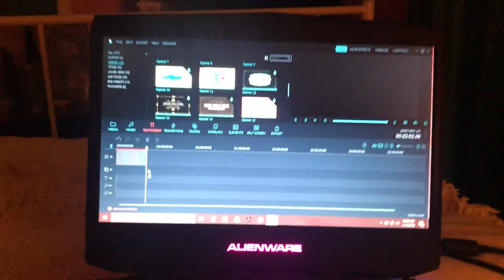WE COMPLETED THE RV DEMOLITION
WE DID IT! THE RV IS IN THE YARD!!! What a relief!I am so grateful for all the support and positive feedback with this project!

This video is not intended to be instructional.